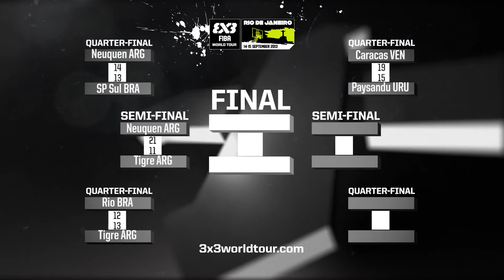[FINAL] Neuquén (ARG) - Caracas (VEN) highlights - 2013 FIBA 3x3WT Rio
Check out Team Neuquén (Paolo Casale, Juan Manuel Fabi, Martin Fabi and Julian Fedele) and Team Caracas (Michael Flores, Rafael Melgarejo, Edgar Sifontes and Jovanni Diaz) go toe-to-toe in the final of the FIBA 3x3 World Tour Rio de Janeiro Masters on 15 September 2013, with the latter winning in convincing manner (19-15).